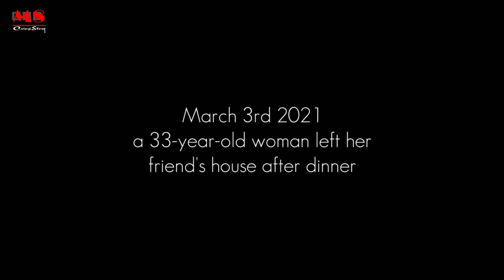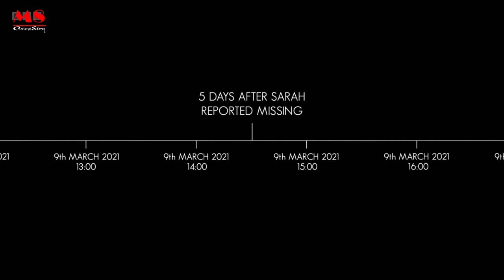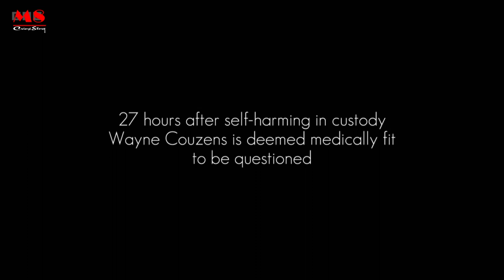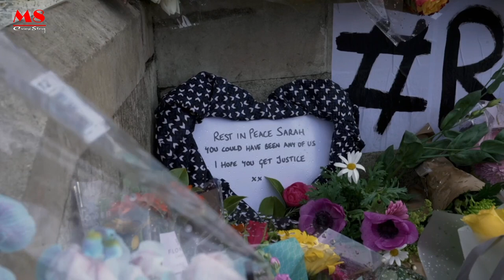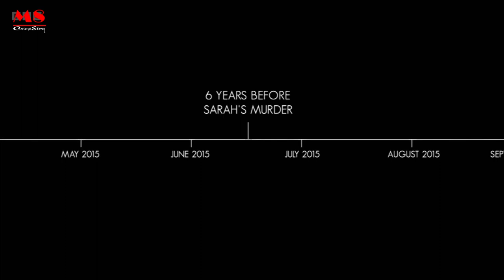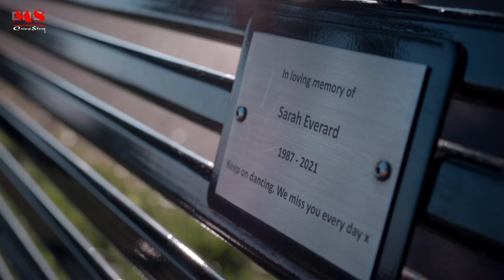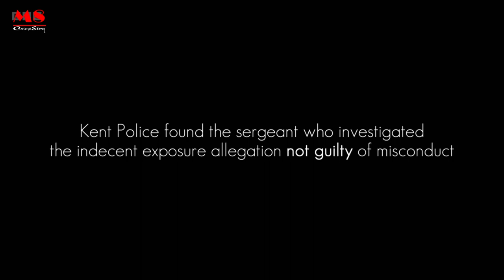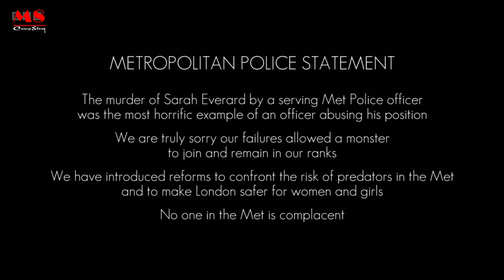Sarah Everard - The Search for Justice - M8 Crime Story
The murder of 33-year-old Sarah Everard by a serving Metropolitan Police officer who abducted her as she walked to her home in south London in March 2021 was a watershed moment for the nation. It brought to the fore the devastating issue of male predators within the country's police forces and highlighted the extent of violence against women and girls in British society - an issue recently declared a national priority alongside terrorism and organised crime.

This documentary looks at the Met’s investigation into Sarah’s murder, how this devastating crime unfolded and its impact - told by those closely involved in the case from the outset, many of whom are speaking on camera for the first time, including the senior investigating officer, Katherine Goodwin, the prosecuting barrister, Tom Little, and Sarah’s local MP, Bell Ribeiro-Addy.